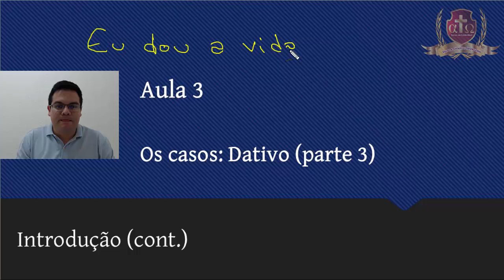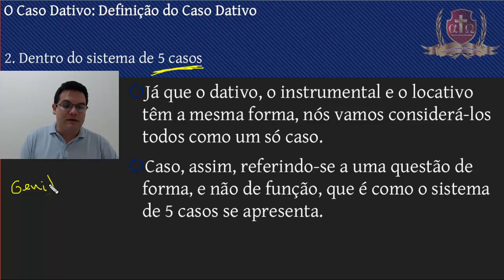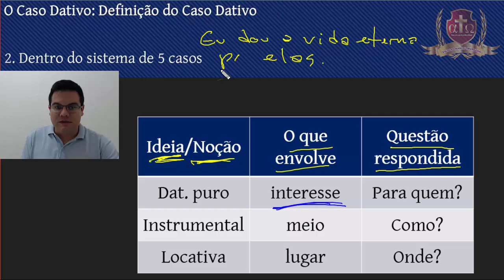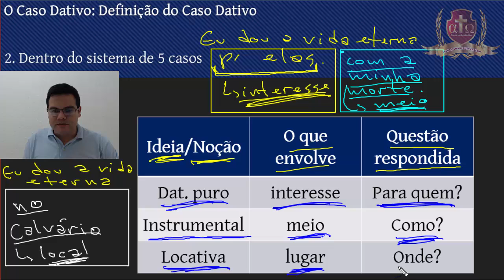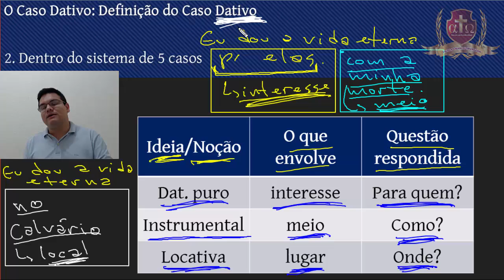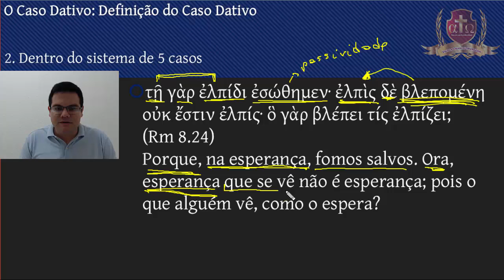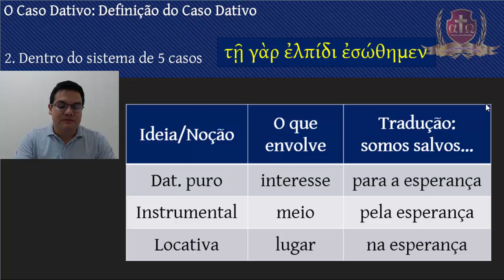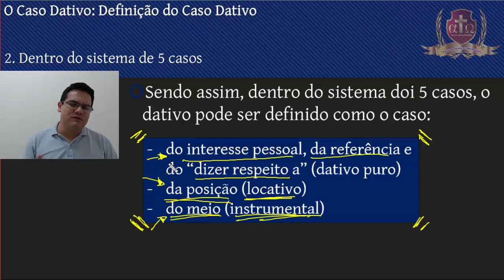083- Grego Intermediário IV -Aula 3- Felipe Prestes